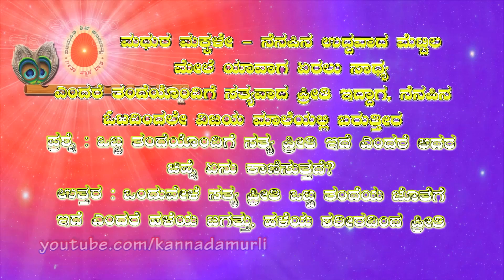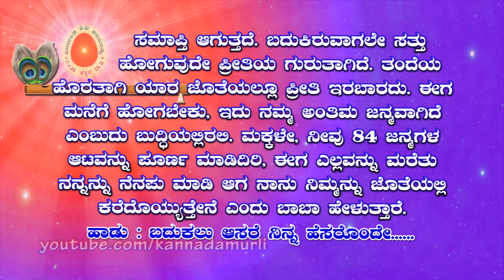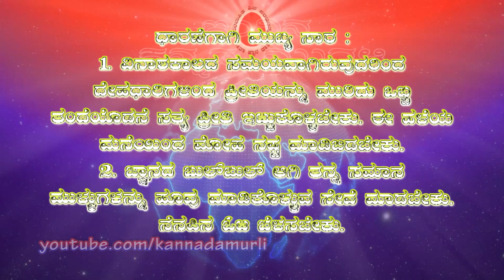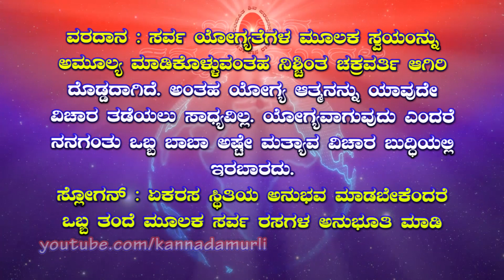Kannada Murli 07.08.2023 | ಕನ್ನಡ ಮುರಳಿ | ಇಂದಿನ ಮುರಳಿ | Today's Murli